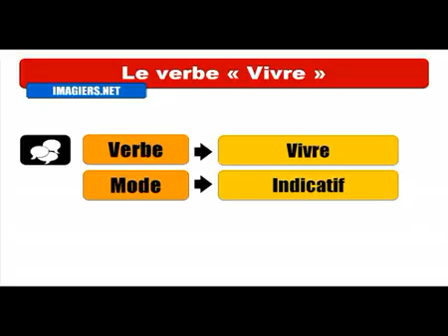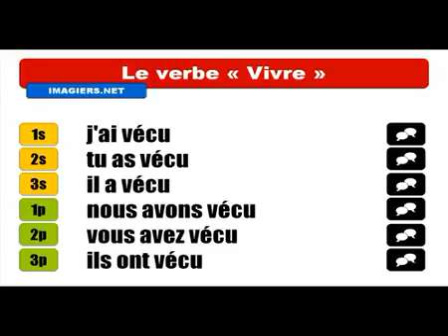Baro luuqada Faransiiska # Conjugaison # Vivre = Indicatif Passé Composé